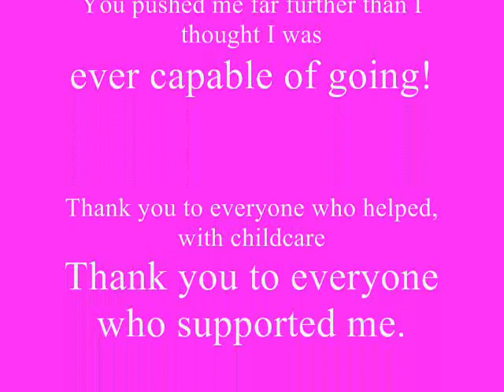Hooping.org Hooping Idol OUT-TAKES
This footage is the tears, tantrums and LAUGHTER.  Enjoy x

This video is dedicated to everyone that took part or supported me along my journey through Hooping.org Hooping Idol Challenge.

It may also be of interest to anyone considering entering the competition next year!  If I had known what the challenges were before I entered, I would never have been brave enough to go for it!  But I don't like to give up on a challenge and I am very proud to have hung in there for as long as I did.

Good luck to all the other Finalists for PERFORMANCE WEEK, I can't wait to see them x